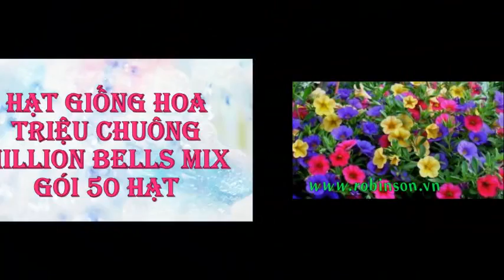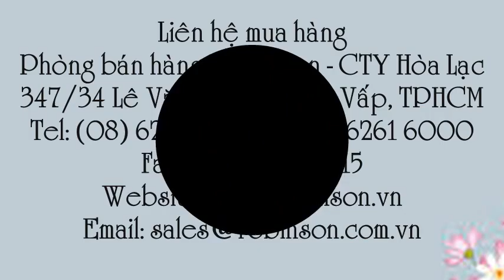Hạt giống bông Million Bells nhiều màu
Liên hệ: Phòng bán hàng Robinson - Cty Hòa Lạc Tel: - Giống hoa Triệu Chuông - Million Bells mix , Giống hoa Triệu Chuông nhiều màu gói 50 hạt, Giống hoa Triệu Chuông nhiều màu , Giống hoa Triệu Chuông, Giống hoa Triệu Chuông - Million Bells nhiều màu gói 50 hạt, - Hoa Triệu Chuông - Million Bells nhiều màu gói 50 hạt , Hoa Triệu Chuông - Million Bells nhiều màu , - Hoa Triệu Chuông - Million Bells, Hoa Triệu Chuông - Million Bells Mix , Hoa Triệu Chuông nhiều màu gói 50 hạt - Million Bells Mix, - Hoa Triệu Chuông nhiều màu gói 50 hạt - Million Bells , Hoa Triệu Chuông nhiều màu gói 50 hạt , Hoa Triệu Chuông nhiều màu , Hoa Triệu Chuông, Hạt giống hoa , - Hạt giống hoa Million Bells nhiều màu, Hạt giống hoa Million Bells nhiều màu gói 50 hạt , Hạt giống hoa Million Bells Mix gói 50 hạt , Hạt giống hoa Million Bells Mix , - Hạt giống hoa Million Bells , Hạt giống hoa Triệu Chuông Million Bells , Hạt giống hoa Triệu Chuông Million Bells gói 50 hạt , Hạt giống hoa Triệu Chuông gói 50 hạt, Hạt giống hoa Triệu Chuông , Hạt giống hoa Triệu Chuông nhiều màu gói 50 hạt, Hạt giống hoa Triệu Chuông nhiều màu , Hạt giống hoa Triệu Chuông nhiều màu- Million Bells mix - gói 50 hạt